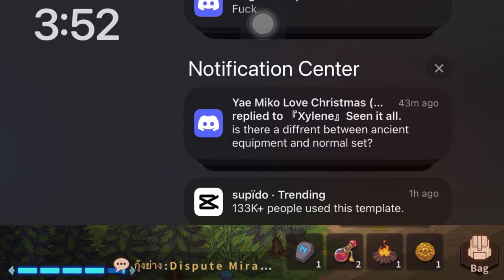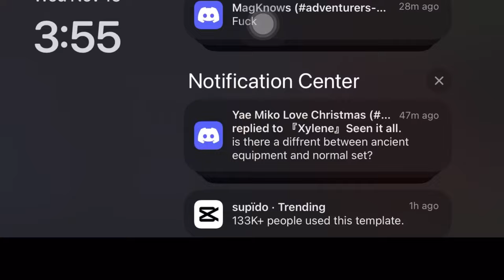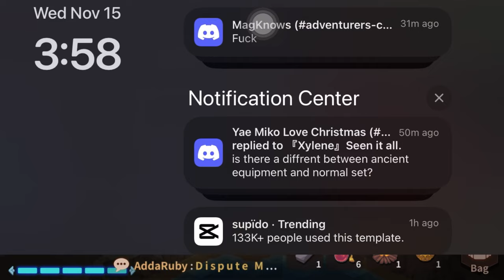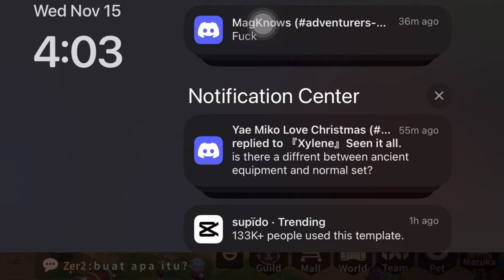What Lies Beyond Area 6 | Levistone Story New Map Update.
In this video, we'll be discussing the Levistone story, the new map update, and what lies beyond Area 6.

Be sure to check out the Levistone story and the new map update, as they're both very exciting! This video will discuss what lies beyond Area 6, and whether or not you should venture out there. As the Levistone story unfolds, the stakes get higher and higher, so be sure to check back in for updates!
Open new area 6. the deep path. It includes new coastal-style maps,new monster and Boss, and unlocks ancient and Legendary level equipment.

Open new magic skills- awakening , Purification.
Optimize thenumerical calculation method of alliance battles.

best way to farm more gold.